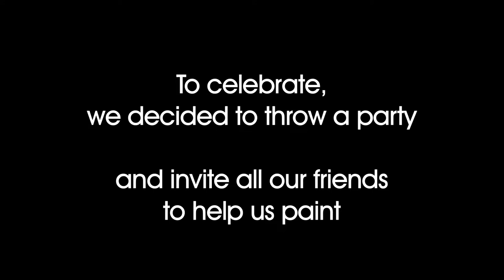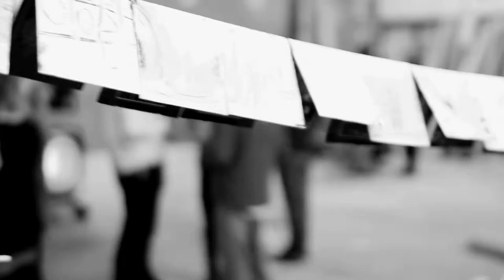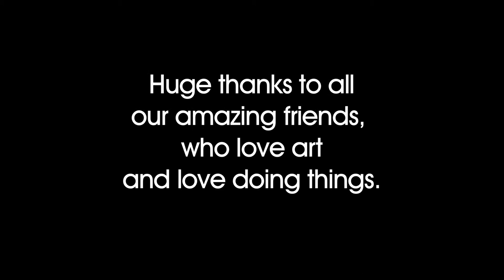Hollerado - White Paint Party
In 2013 Hollerado released their sophomore album, White Paint. With the help of their friends, they painted every single vinyl (2000) and CD (8000) with a special type of white paint.

This was the party and this was the process.